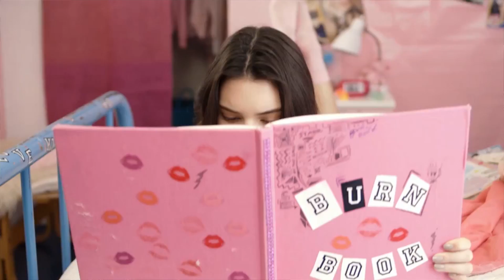Kendall Jenner Calls Herself A Fugly Slut - Hilarious VIDEO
Kendall Jenner slams her haters in a new Mean Girls parody video. Plus, her relationship status with Justin Bieber and Selena Gomez.

Starring Elizabeth Wagmeister